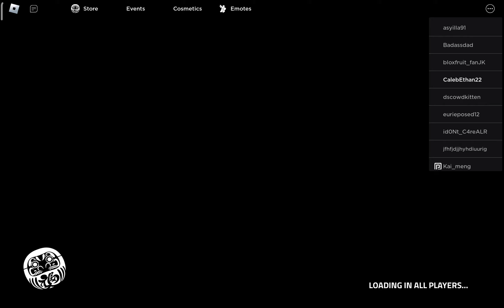August 5, 2023